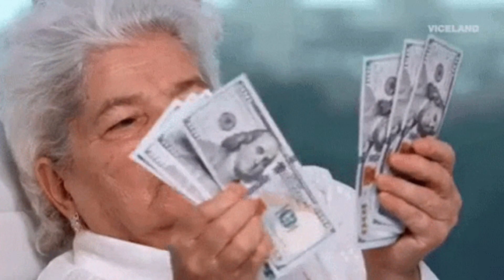HOW TO GET V-BADGE IN FREE FIRE 🔥|| FREE FIRE ME V-BADGE KAISE LE 😱freefire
How To Get V Badge😱For Everyone Claim Fast🥳New Survival Pack V Badge Youtubers Angry😡freefire

How To Get V Badge In Garena Free Fire 😱🔥 || 100% Working Trick😱

new ob42 update in free fire
v badge for everyone
new ob42 update changes
v badge youtuber

V BADGE FREE FIRE | FREE FIRE V BADGE | GUILD V BADGE FREE FIRE | HOW TO GET V BADGE

Your Quarries..
Free fire new event
tonight new event
tonight update
25 October tonight update
Tonight new event free fire
unicorn ring event free fire
Free fire unicorn ring
new ring event free fire spin
Evo bonanza event free fire
Free fire evo bonanza event

25 October free fire India update
Gunmax gaming

free fire 25 October new event
Tonight update

1. Garena free fire Indonesia live
2. Garena free fire Brazil live
3. Garena free fire India live
4. Garena free fire Brasil live
5. Garena free fire Singapore live
6. Garena free fire Thailand live
7. Garena free fire Vietnam live

Hashtags..